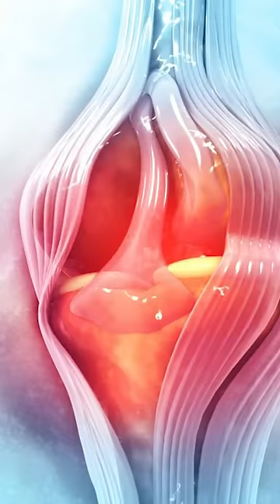Joint Pain Treatment In Ayurveda | Remedies For Knee Pain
In this video, Dr. Varun Sharma will tell you about Joint pain treatment in Ayurveda

Joint pain is a common problem most people would experience. It may be a pain in the knee, hip, or spine. When joint pain is chronic, then it becomes a serious problem. Joint pain can occur due to wear and tear of the cartilages. It can affect normal routines and make things difficult for the sufferer. Ayurveda helps to offer safe and natural management for joint pain.

Ayurvedic Treatment:
Take 1 tablet of Moringa 2 times a day with Maharasnaadi Qwath and you will definitely see the results

जोड़ों का दर्द एक आम समस्या है जिसका अनुभव ज्यादातर लोग करते हैं। यह घुटने, कूल्हे या रीढ़ में दर्द हो सकता है। जब जोड़ों का दर्द पुराना हो तो यह एक गंभीर समस्या बन जाती है। कार्टिलेज के टूट-फूट के कारण जोड़ों में दर्द हो सकता है। यह सामान्य दिनचर्या को प्रभावित कर सकता है और पीड़ित के लिए चीजों को कठिन बना सकता है। आयुर्वेद जोड़ों के दर्द के लिए सुरक्षित और प्राकृतिक प्रबंधन प्रदान करने में मदद करता है।

आयुर्वेदिक उपचार:
मोरिंगा की 1 गोली दिन में 2 बार महारास्नादि क्वाथ के साथ लें और आप निश्चित रूप से परिणाम देखेंगे